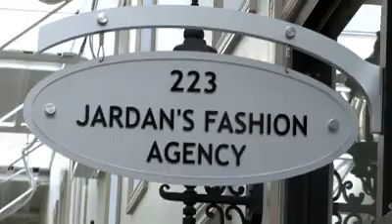ERITREA SUCCESSFUL MAN